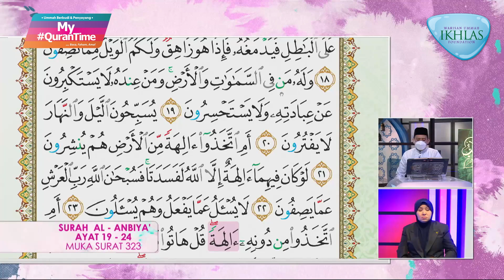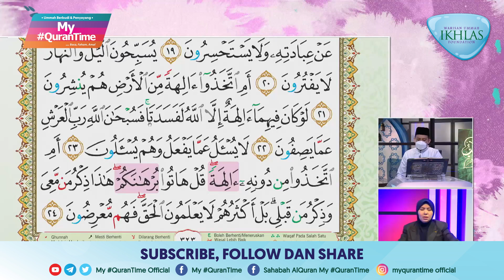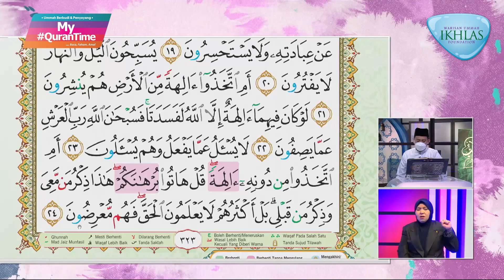Surah Al-Anbiya' 19-24 My QuranTime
My QuranTime
World